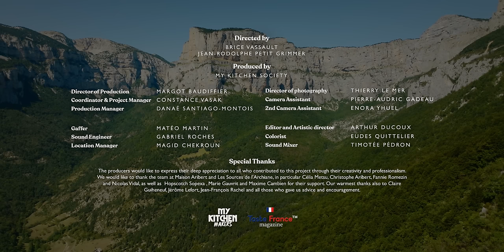🌍 Taste & Terroir: A Gastronomic Adventure with Chef Christophe Aribert 🇫🇷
From Farm to Fork 🍽️ Discover the savoir-faire of Michelin-starred chef Christophe Aribert and trout producer Nicolas Vidal in the beautiful terroir of Vercors, in the French Prealps.

Immerse yourself in our new Taste & Terroir series: a celebration of the very best products from the French terroir, the farmers who produce them and the chefs who prepare them. For the first episode, dive into the kitchen of a two-starred Michelin chef Christophe Aribert for a culinary adventure like no other and get to know the secrets behind authentic French cuisine.

Merci to My Kitchen Society who produced this video 🎥

👍 Enjoyed the video? Let us know with a comment 💬